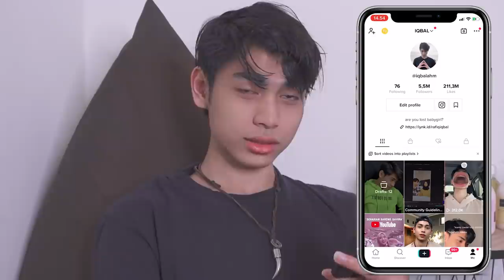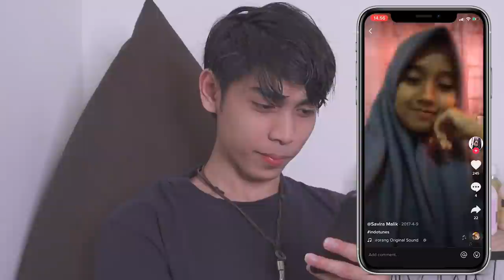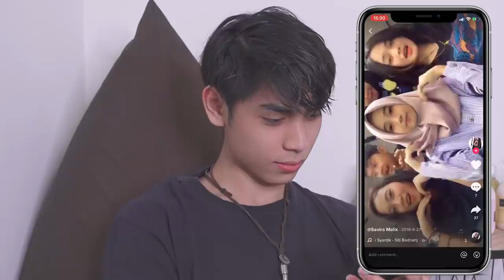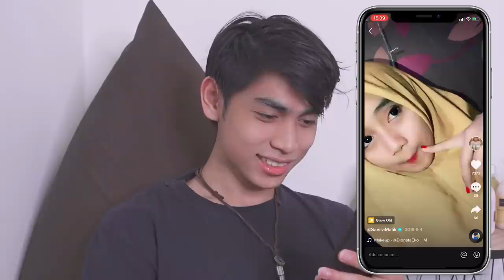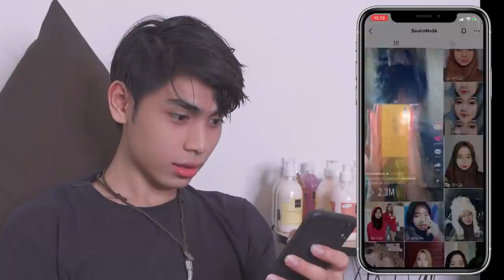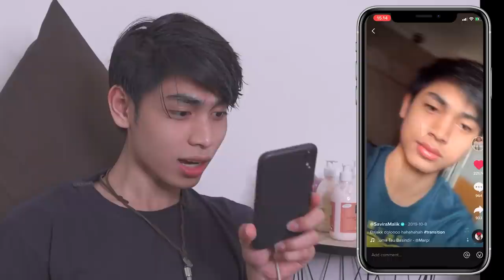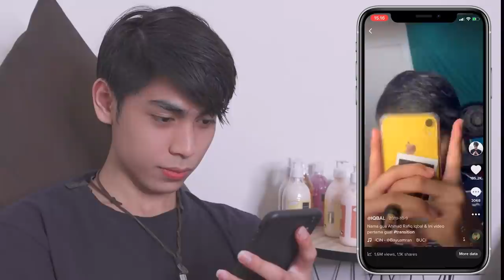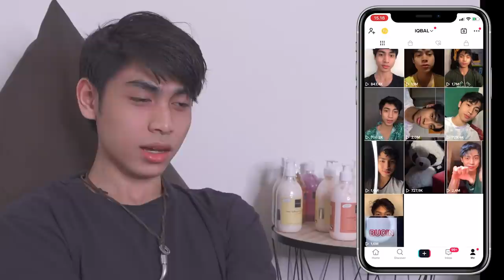HMMM Ternyata Dulunya Begini🤔.. || Reaction Video TikTok Lama Doi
Reaction Video TikTok Lama Doi!!
kalian bisa komentar dibawah kalo mau request video untuk next kontennya!